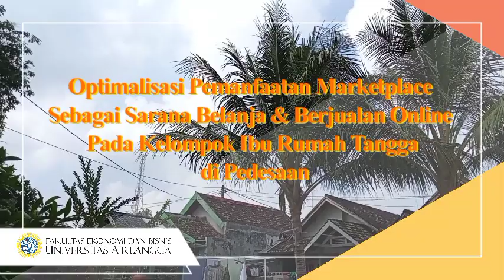Pelatihan Belanja & Berjualan Online di Marketplace untuk Ibu Rumah Tangga di Perdesaan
Program pengabdian masyarakat, Departemen Ilmu Ekonomi, Fakultas Ekonomi dan Bisnis, Universitas Airlangga Tahun 2021 pada kelompok ibu rumah tangga di perdesaan, Dusun/Desa Kedungsari, Kecamatan Kemlagi, Kabupaten Mojokerto

Ketua Kegiatan:
Shochrul Rohmatul Ajija, SE.,M.Ec
Anggota Kegiatan :
1. Okta Sindhu Hartadinata, SE.,MA
2. Chorry Sulistyowati, SE.,M.Sc
Mahasiswa:
1. WIDYASTUTI NUR AL AMIN
2. Husnul Hotimah
3. Siti Munawaroh

Pengisi Suara
Wahyu Setyorini
Video Editor
Zidna Fitriyana